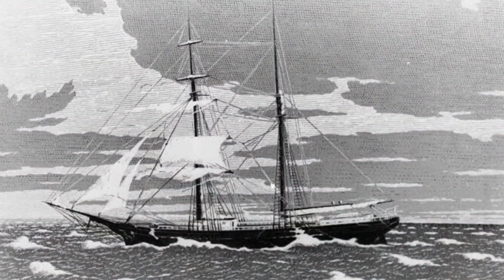Bermuda triangle Mystery | tamil | ஆபத்தான பெர்முடா முக்கோண மர்மம்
The Bermuda Triangle is the one of the most mysterious place in the world. Many ships and planes are lost when they enter this Bermuda triangle. In this video we going to know what is Bermuda triangle and what are all the mysteries happens in the Bermuda Triangle.

Mystery around the notorious Bermuda Triangle continues to intrigue scientists as well as regular people. There are numerous theories and possibilities surrounding it, but no concrete conclusions that unravel the secret behind the weird disappearances of flights and ships passing the Triangle’s territory. If you are among those who have just faintly heard of it, read on as we dig deeper into the its strangest Bermuda triangle stories and occurrences.

The term Bermuda Triangle was coined by Vincent H Gaddis in 1964. He wrote an article on the strange pattern of disappearances in the Triangle. Once an unnamed area in North Atlantic Ocean, Bermuda Triangle and its stories became a rage in 1970s. Many pilots and sea-navigators came forward to share the tales of mishappenings and accounts of loss. Many such Bermuda Triangle stories were found to be fake, created in order to gain publicity, while others were backed with solid proofs.

In fact, its first written account is in the journal of the famous sea-explorer, Christopher Columbus in the 15th century. He mentioned in his journal that his compass went berserk once they touched an unseen boundary between Florida and Puerto Rico. Since then, there have been many stories doing the rounds, and to cut it all short, here’s all you need to know to raise and settle the curiosity about the infamous Triangle.

Bermuda Triangle is a triangular area in the Atlantic Ocean between Florida, Bermuda Islands, and Puerto Rico. Over the last 100 years or so, there have been numerous inexplicable disappearances. Thousands of people and hundreds of ships and aircrafts have gone missing from the area. On rare occasions, the ships have been found, but without the managing crew and all the supplies intact. And on other occasions they have disappeared like they never existed; just vanished in thin air.

On some accounts, debris has been washed ashore including radars and compasses with no apparent glitch in them. No one knows the truth behind these disappearances, but a few claim to have unearthed the Bermuda Triangle Truth.